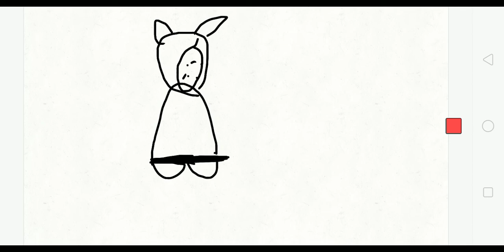TIKY AA funny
Tiky funny